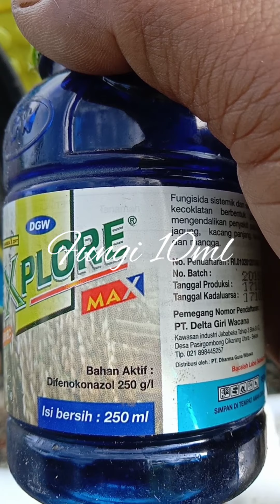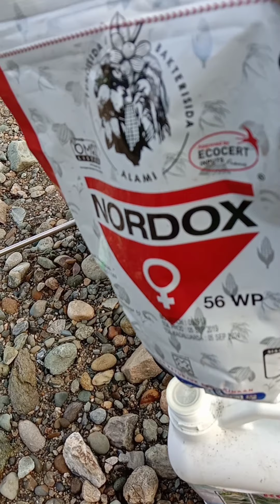obat anti buduk & layu Fusarium pd Nilam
semua jenis fungisida akan efektif untuk pencegahan.semprotlah berkala tanaman Nilam kita minimal interval 10har sekali,ketika musim penghujan dan peralihan musim.ketika Nilam terserang jamur ckup parah hentikan penggunaan pupuk tinggi nitrogen.gunakan perekat pagi hari adalah waktu yg tepat untuk aplikasikan fungisida.gunakan dosis sesuai anjuran dan rotasi bhn aktif setiap x aplikasi.🙏🙏🙏🙏